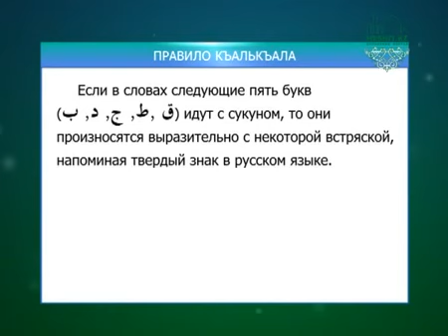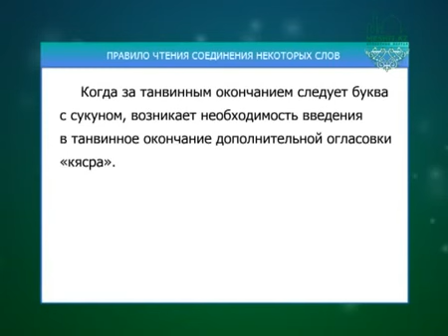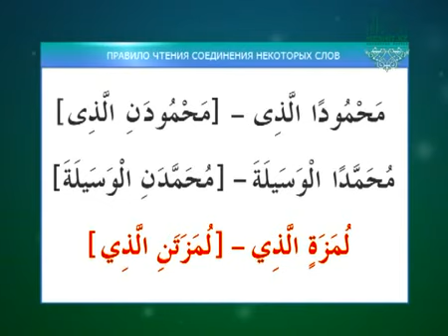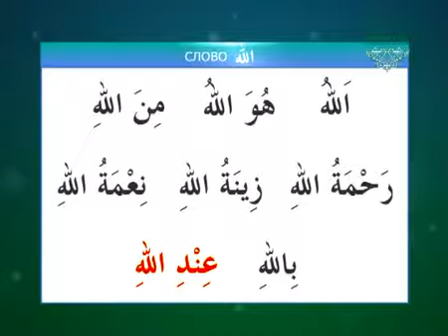Муаллим сани / Урок 24 - Къалькъала Заключение